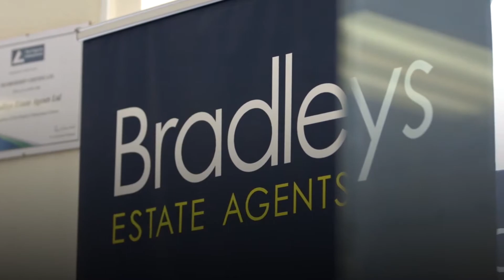Property Investor & Homebuyer Show